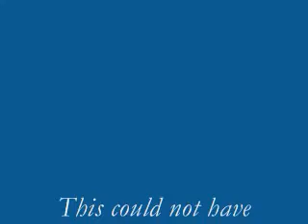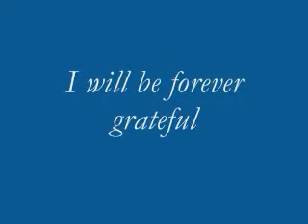Come Sup With Me Child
Sung by, Jimmy Tolson, Written By, Lillie Edwards,
Jimmy did a great job on producing and singing this song,
in his recording Studio in Ky.